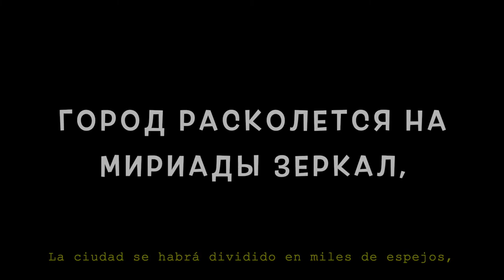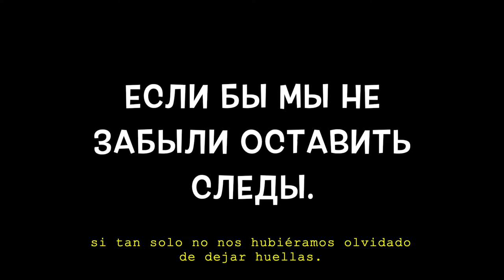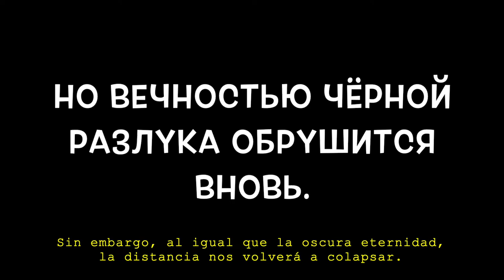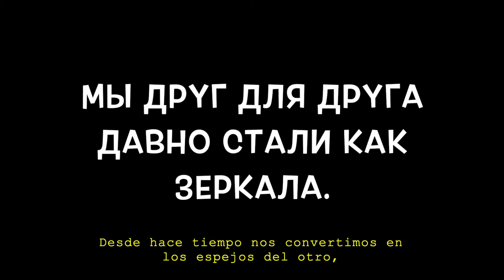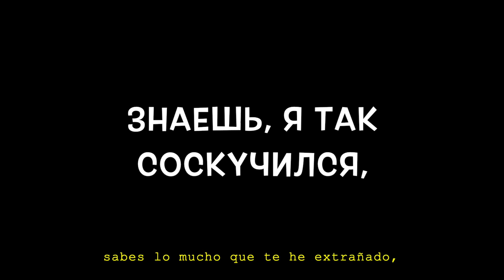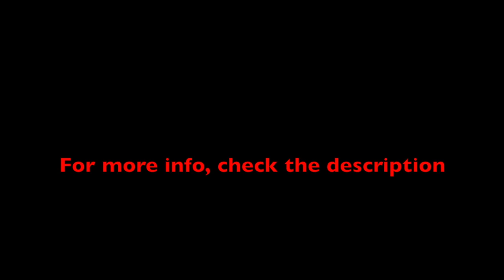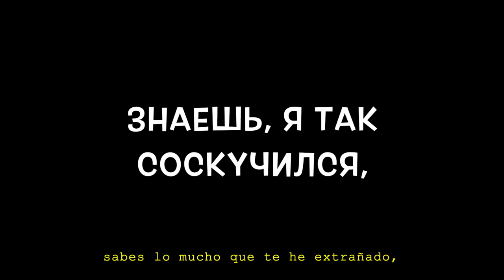Порнофильмы - Я так соскучился (текст con traducción del ruso al español)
[Pornofilmy - Lo Mucho Que Te He Extrañado con subtítulos en español]

ATENCIÓN

Aprenda a familiarizarse con las letras rusas en su forma cirílica, no se asuste ni se desanime con la primera impresión.

NOTICE

If you are learning Russian as a second language, start getting used with the Russian letters in their Cyrillic form.

_Pronunciación_
*Iá Tak Saskúchilsya*

Górad razkólitsa na miriádüi dzirkál
Rvútsa vliubólnüij pazháraj pitárdüi siérdiets
Stiénka, dza siénkiy, dushá dza dushóiu toská
Tiánet fbalótnuiu top dzakaldóvanüij miést.
Iá zhe tsibiá nikagdá nikamú nié atdám,
Piéla sirdiéchka y plákali górdüieldí
Nashí tsilá büí maglí atüiskáts pa slidám
Iésli büí müí ni dzabüíli astávits slidüí.

Dáyti minié biélüie krüília
Iá utópaiu vómutie,
Chiriéz tiérni y  pravadá
Fniéba, tólka büimnié múchitsa.

Túchkai málinkiy abiernús
Y nad tvaím krójatnüim dómikam
Razrüidáius kas-ím dazhdióm
Znáiesh, iá tak saskúchilsya,
Znáiesh…

Striétimsa y dza sikúndu pranósitsa noch,
No viéchnastsiu chórnai razlúka abrúshitsa nof.
Tak pachimú zhe müí fsió razbigáiemsia fproch?
Znáia fkakóm napravliéni násha liubóf.
Müí druk dliá drúga davnó stáli kak zirkalá.
Vídits tsibiá y fsió cháshie sibiá uznaváts,
Nítsiu nizrímai nas námiertva shíla iglá,
Tak bólma kagdá górada nas jatiát razarváts.

Túchkai málinkiy abiernús
Razrüidáius kas-ím dazhdióm
Znáiesh…

The city will be split into thousands of mirrors,
firecrackers of hearts burst into fires of love.
Wall after wall, soul after soul, there’s longing
that drags me to some swampy area of enchanted places.
my little heart sang and the magnificent glaciers cried.
Our corpses could’ve been traced
if only we hadn't forgotten to leave footprints.

Grant me white wings,
I'm drowning into the deep.
Through hardships,
To heaven to no longer suffer
I will become a little cloud,
and over your little country cabin
I will cry my slanting rain.

You know, I miss you so much.
You know…

Let's meet, and the night will fly by in an instant.
However, just like the dark eternity, the distance will collapse us again.
So why do we keep running away from each other?
If we already know in which direction our love is.
For a long time we became mirrors of each other,
just to see you and get to know myself more and more.
A needle has firmly sewed us with its invisible thread,
it is very painful when cities want to separate us.

You know…